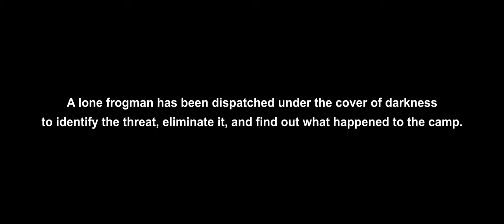Ruins of the Outcasts | Cinematic Operation Motherland Pt.1 | Ghost Recon Breakpoint [No Hud]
Three months after the events of the main game and expansions, Nomad returns to the islands of Auroa to help the Outcasts wipe out the remaining Sentinel and Wolf resistance, and secure their independence as a free and autonomous nation. However, things don't go according to plan when an old enemy shows up, threatening to put the entire operation in jeopardy.

I'm starting a new series where I play through Operation Motherland's conquest mode in the style of all my other operations. This, and all future videos in this series have radio comms, subtitles, and are edited and trimmed to enhance the viewing experience. This is the first episode, where we find out that the Outcast base has been wiped out by Bodarks and Haruhi Ito is missing.

Outfit:
Smersh Molle Chest Rig (Black Solid)
Scuba Gloves (None)
Scuba Pants (None)
Oakley LSA (Black Solid)
Scuba Mask (None) when I was in water.
Hill's Backpack (Black Solid)
Scuba Top (None)
FLIR Nyx-7 (None) -- Cross-nose Balaclava (None) when I was in water.

Weapons:
Honey Badger
P227